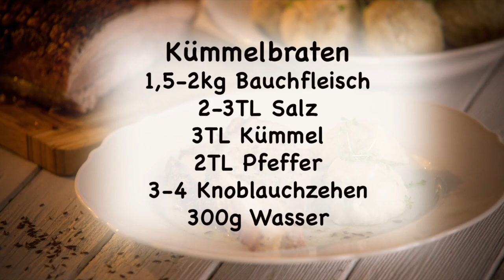Echt krosser Kümmelbraten / Schweinsbraten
Der Kümmelbraten ist ein Schweinsbraten vom Schweinebauch mit einer knusprigen Kruste.
Rezept:
1,5-2kg Bauchfleisch
2-3TL Salz
3TL Kümmel ganz
2TL Pfeffer
3-4 Knoblauchzehen
500g Wasser